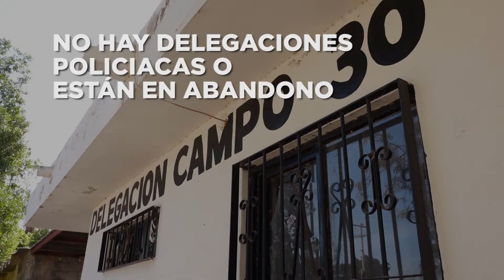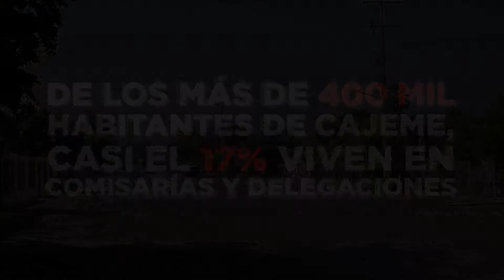➡️ En el total abandono el 17% de los habitantes de Cajeme